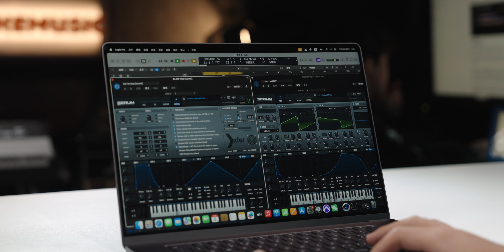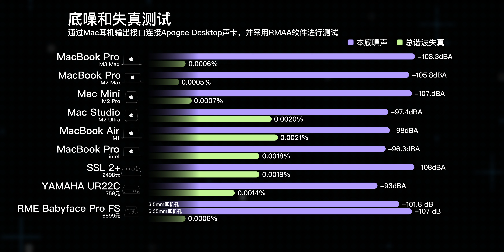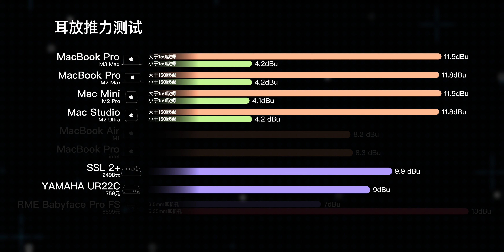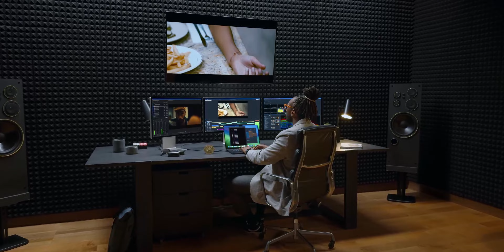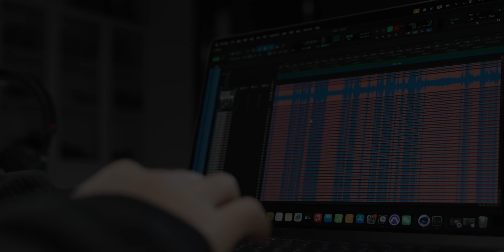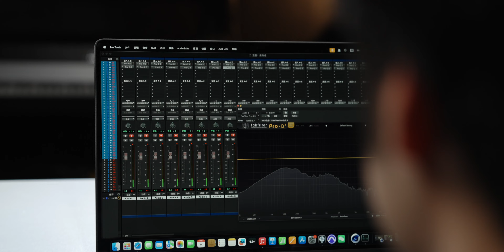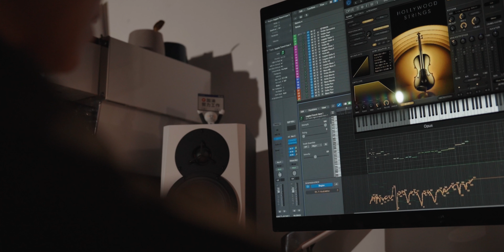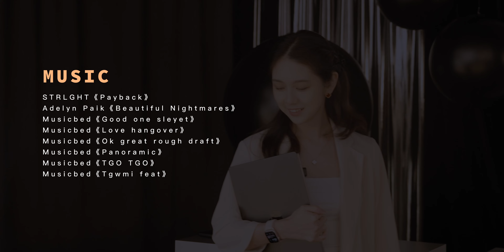测点不一样的！苹果M3 Max MacBook Pro测评【音乐音频】| LIKEMUSIC王也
我是王也，一名音乐制作人，在这里我会和你们分享制作音乐的干货。

听说，苹果电脑的内置耳放和声卡素质堪比千元级专业声卡？！
本期视频，我们测试一下MacBook Pro M3 Max有关于音乐音频领域的性能表现以及和前几代的区别，测试内容包括内置声卡素质测试、内置耳放测试、性能跑分、实际录音混音和编曲的性能表现！